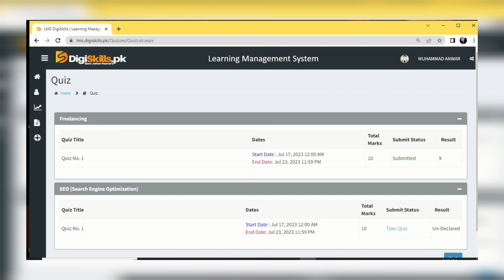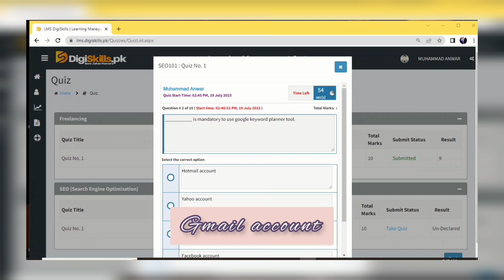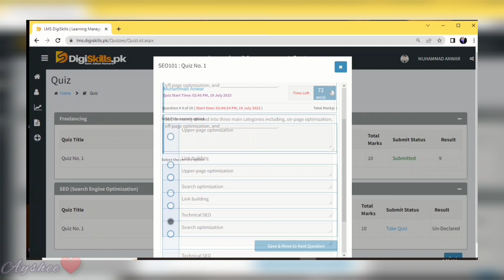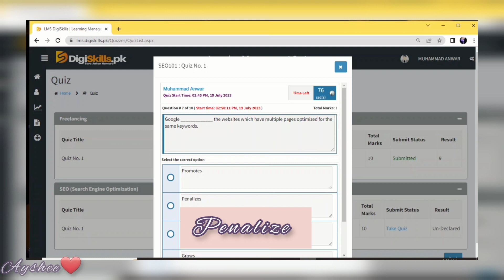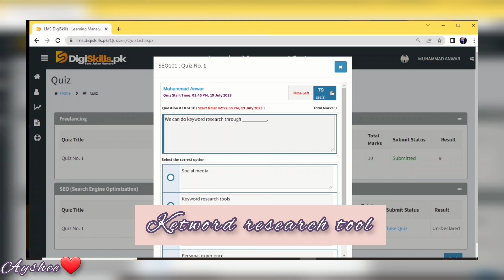Digiskills SEO Quiz 1 Batch 5 | Search Engine Optimization Quiz 1 batch 5 Solution 2023